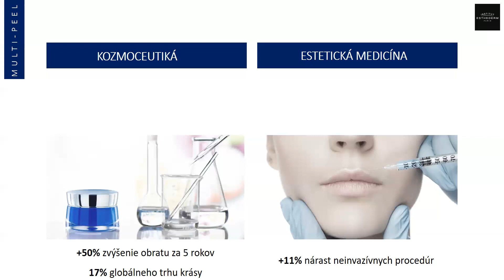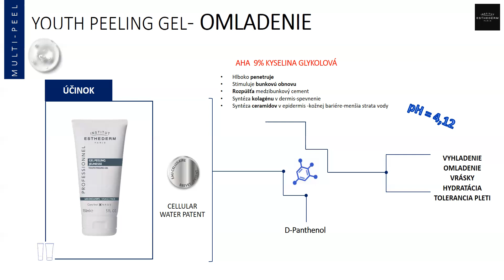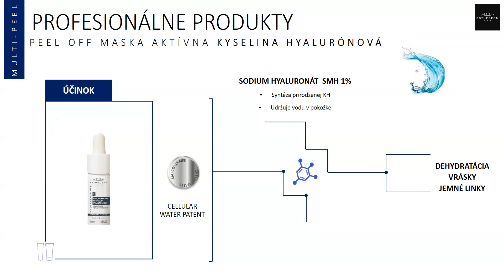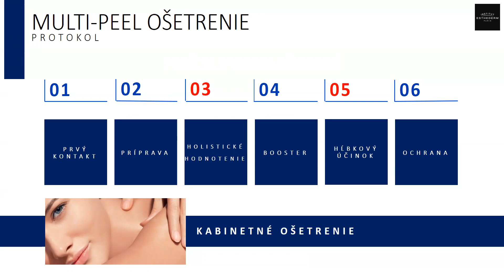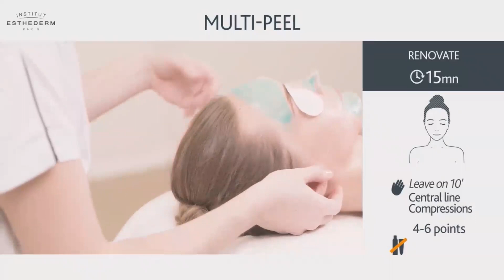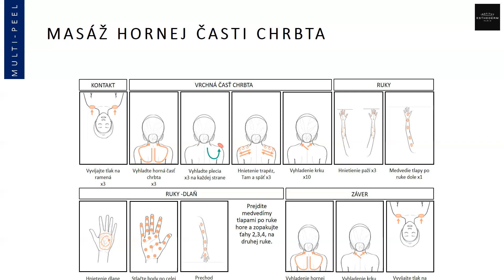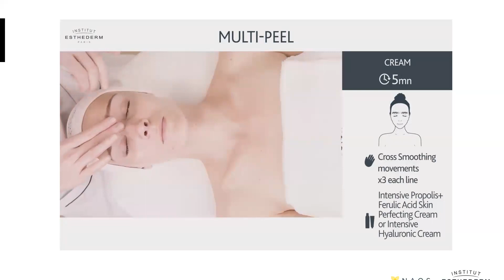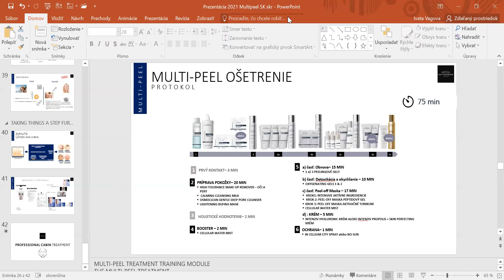Multipeel ošetrenie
Popis multipeel ošetrenia, kabinetné produkty, techniky a masáže, vhodná domáca starostlivosť po ošetrení.